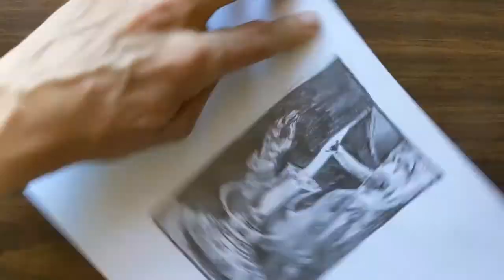Lighter Timelapse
8x real time